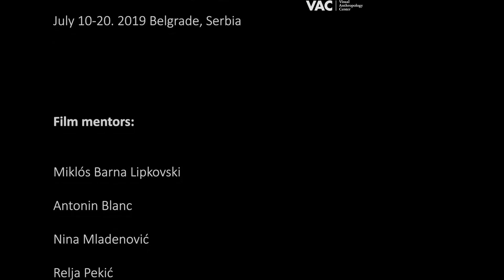Blok 23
Blok 23 je kratki dokumentarni film o istoimenom novobeogradskom naselju, a pre svega o ljudima koji tom naizgled surovom, betonskom okruženju daju toplinu i životnost. Koristeći metod intervjua, uz pažljivo promišljene vizuelne kompozicije i ritam, ovaj film je prava poslastica ne samo za ljubitelje brutalističke arhitekture.

Autori filma: Anna Bernal, Katarina Lukec, Danial Shah, Sebestyén Fiumei

Film je nastao tokom Međunarodne letnje škole vizuelne antropologije u Beogradu 2019. godine
Blok 23 is a short documentary named after this interesting settlement in New Belgrade about the community which gives the warmth and liveliness to this seemingly cruel and concrete environment. Combining interviewing method with carefully created visual compositions and rhythm, this film is a real feast for all senses and not just for the fans of brutalist architecture.

Authors: Anna Bernal, Katarina Lukec, Danial Shah, Sebestyén Fiumei

The film has been created during International Summer School of Visual Anthropology in Belgrade, 2019